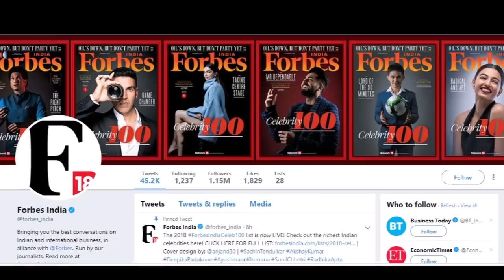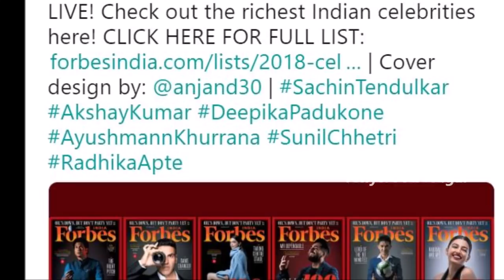Forbes Magazine 2018 | Forbes Releases 2018 List Of The World's Most Powerful People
Hey guys!